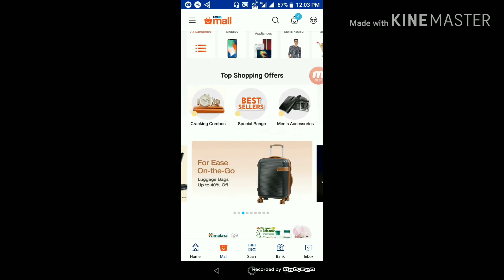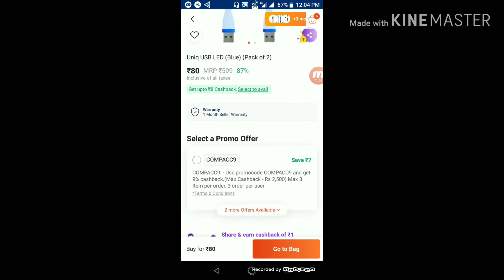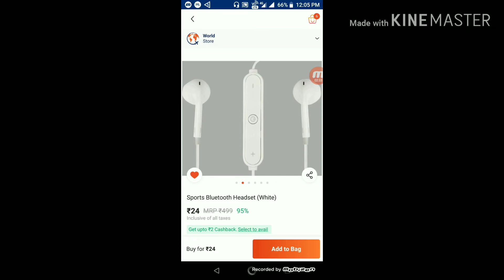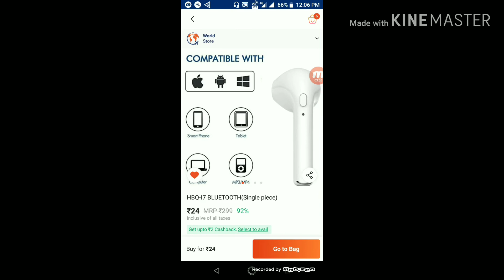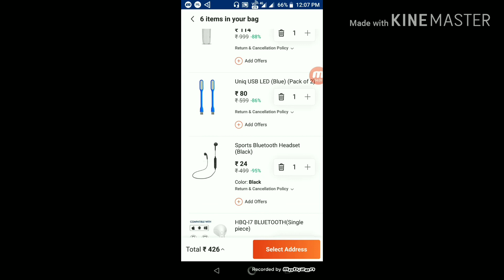Paytm mall rs. 24 earphone unboxing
Namaskar dosto ap sabhi Ko swagat he technical Deb YouTube channel pee .iss video me mene Paytm mall ki Sabse sasti deals bare me bataya he umid hee video app sabhi Ko pasand ayega.